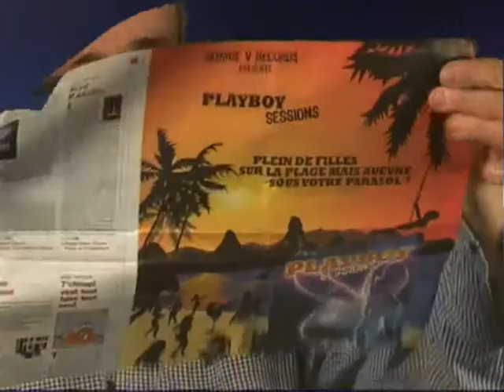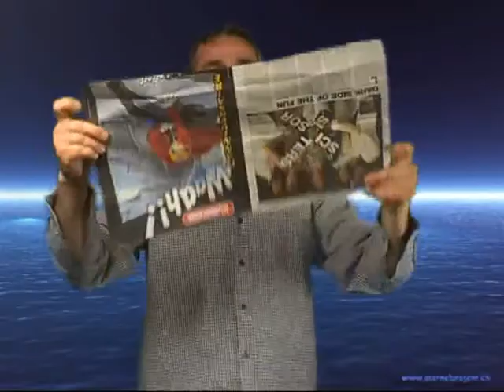Journal Déchiré Reconstitué Flash Arteco Production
L'une des versions du journal déchiré et reconstitué les plus flashs et cleans du marché

Vous présentez une double page de journal que vous déchirez visiblement morceau par morceaux.

Vous ne tenez que des morceaux entre vos mains que vous faites disparaitre en un instant. Vous ne tenez plus qu'une page quez vous dépliez lentement.

Il s'agit de votre page de journal, totalement restauré ! Plus aucune trace des morceaux !